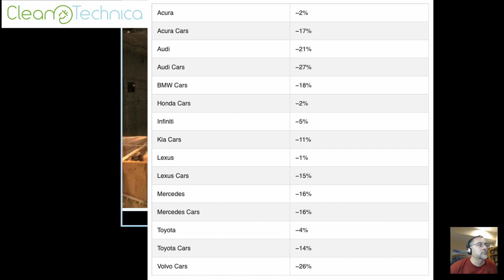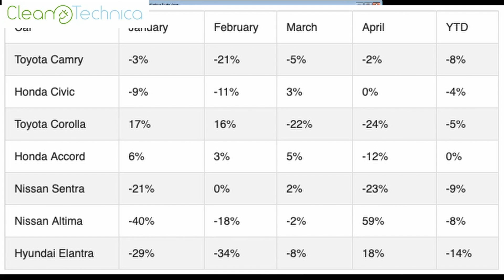WDU Short - 319.1 - Good Numbers, Questionable Article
Electric Vehicles, especially the Tesla Model 3, are eating into the profitability of other car lines and in some cases outselling entire manufacturers.  This information was found in an article that goes just a little too far beyond simply reporting the facts.